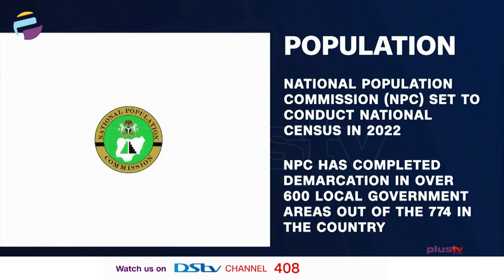National Census May Hold In 2022 | NEWS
The National Population Commission (NPC) has said that it may conduct another national census in 2022.